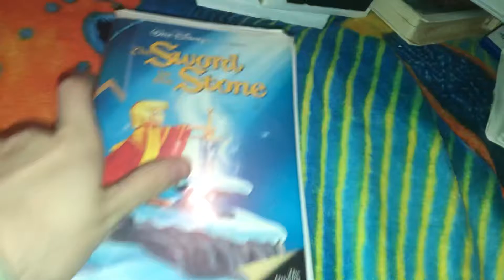A VHS Tape I’m Watching Today While Doing More Random Tapes/DVDs Videos 11/6/2022